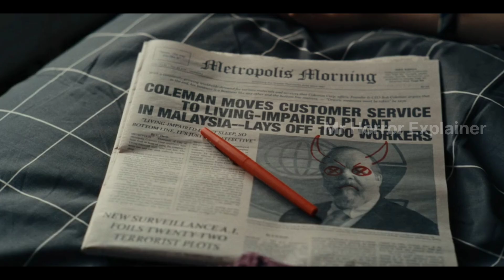We are Zombies 2024 explained | Zombie Movie explained in Hindi | Movies ranger Hindi explain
We are Zombies 2024 movie explained in Hindi | Zombie Movie explained in Hindi |